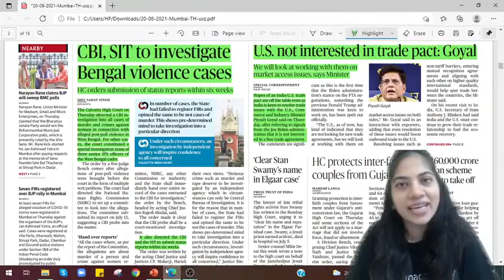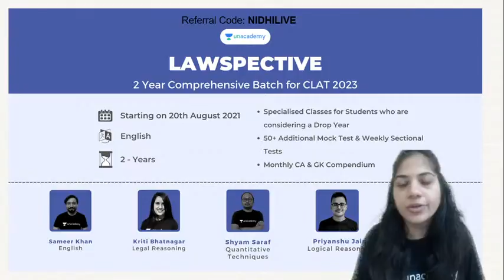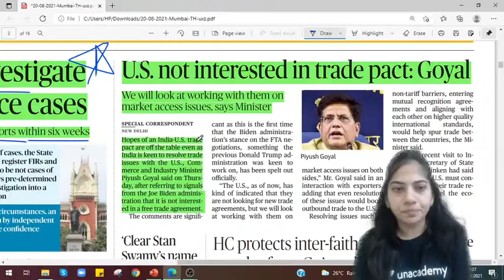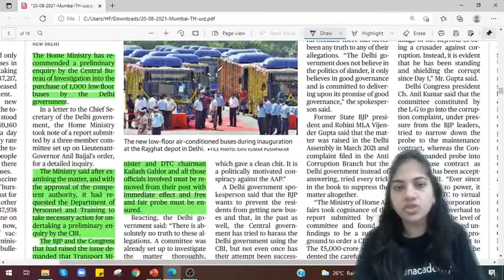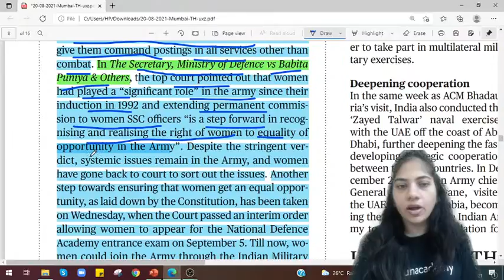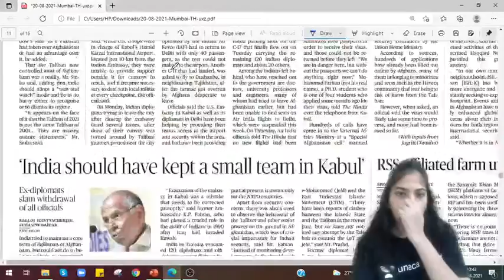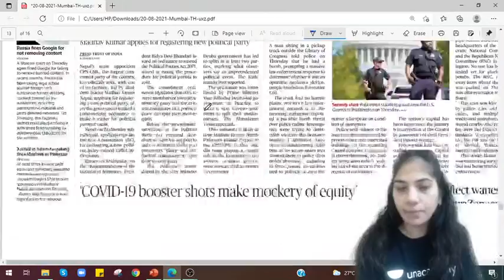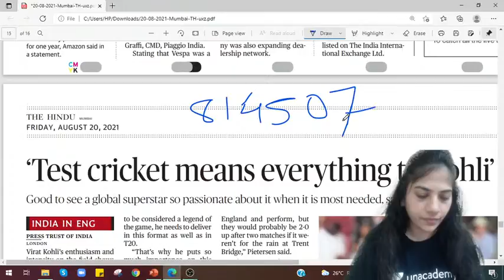The Hindu analysis today | Current affairs today | CLAT Preparation | CLAT 2022 | 20 August News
In this session, Nidhi Dhruv will be disussing, The hindu analysis today | Current affairs today | CLAT Preparation | CLAT 2022 | 20 August News

You can enrol to Unacademy Subscription and get the following benefits:
1. Learn from your favourite teacher
2. Dedicated DOUBT sessions
3. One Subscription, Unlimited Access to Live Online Classes and Videos
4. Real-time interaction with best-in-class teachers
5. You can ask doubts in live online classes
6. Limited students in each Class
7. Download the videos & watch them offline